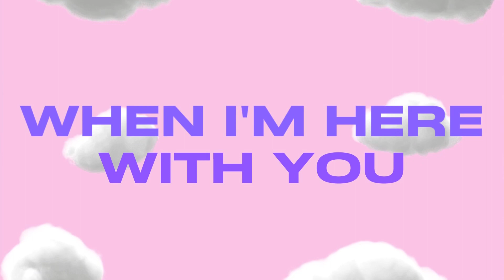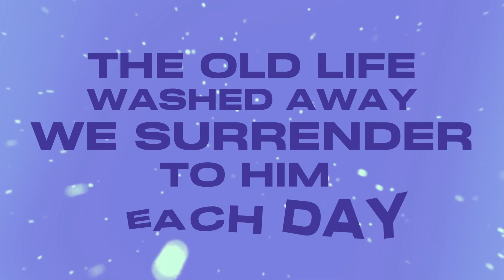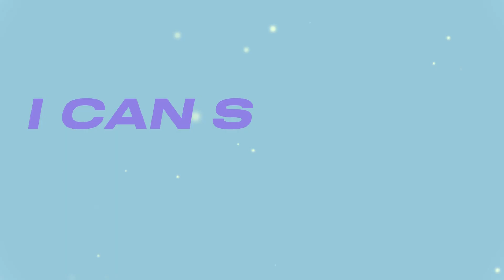Soham Vasnani - New Life (Official Lyric Video)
Composed & Written by Soham Vasnani
Arrangement, Recorded, Mixed and Mastered by All Good Music Indonesia